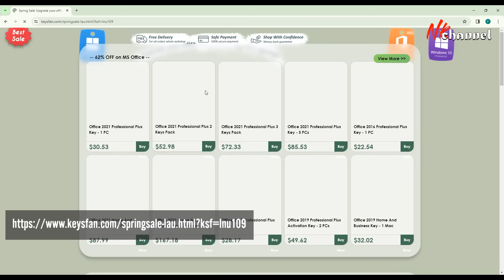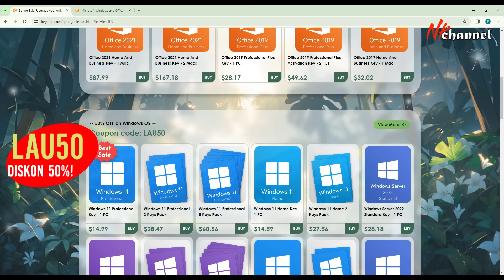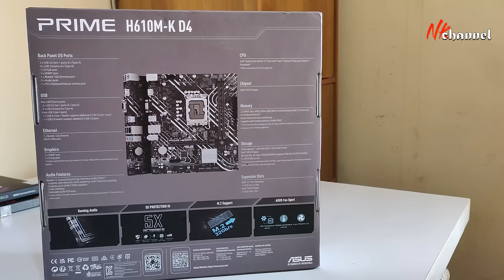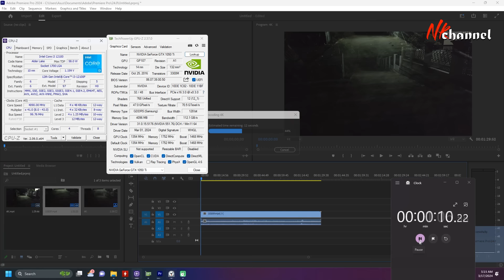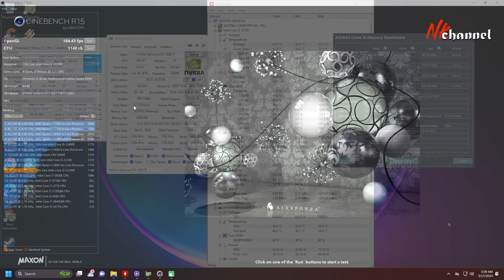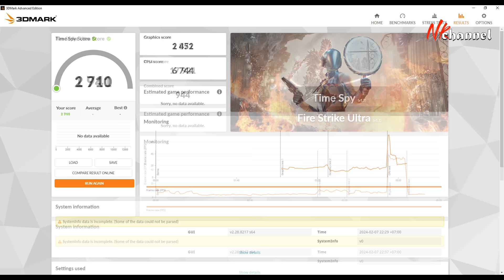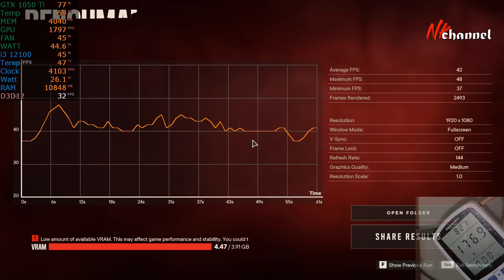Rakit PC Gaming THR 2024 | Rakit PC 5 Jutaan upgradable | Gen12/16GB/NVME 512GB/VGA 4GB DDR5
Spring into Savings with KEYSFAN!
Windows 11 Pro ($15)
Office 2021 Pro + Windows 11 Pro ($41)

Link Pembelian :
Prosesor

FAN